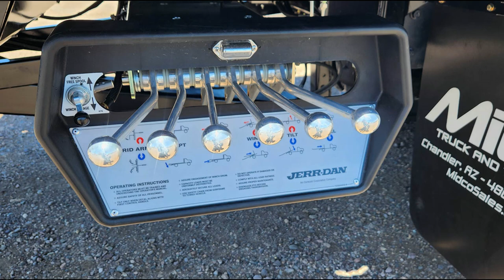2023 International Jerr-Dan Rollback Tow Truck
2023 International MV607 extended cab tow truck for sale at Midco Sales.  Cummins 6.7L diesel, 4x2, automatic transmission, Jerr-Dan rollback body, 8k winch, 22' steel deck.